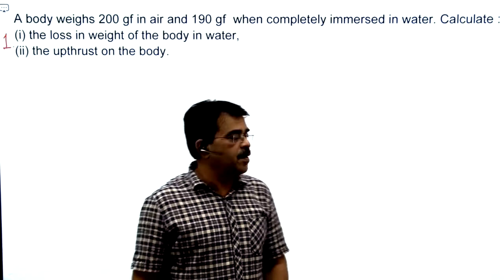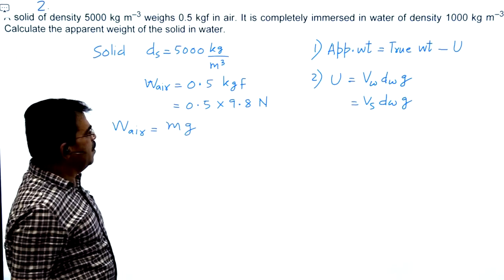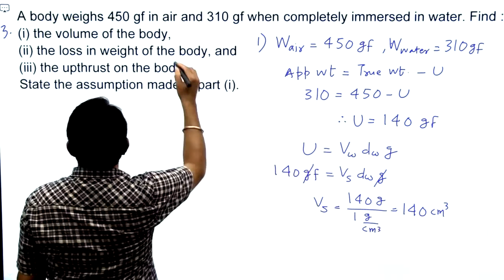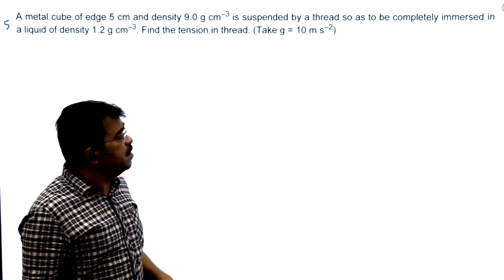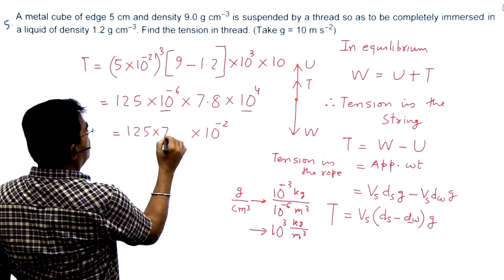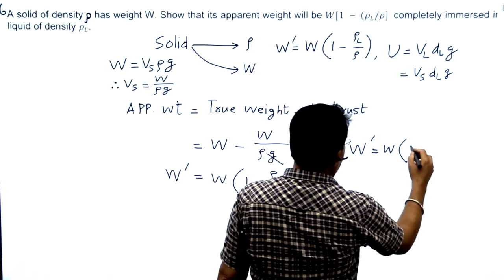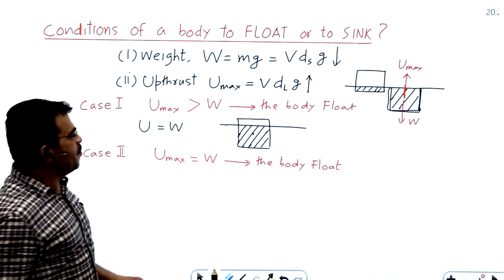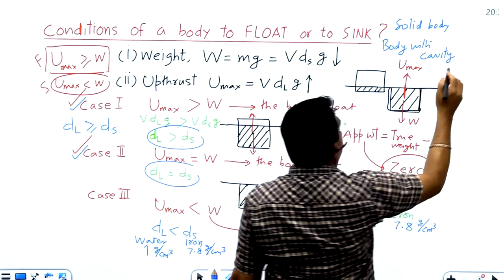Archimedes Principle & Buoyancy - 02 l Class - 9th PHYSICS l Vivek Phalke Sir